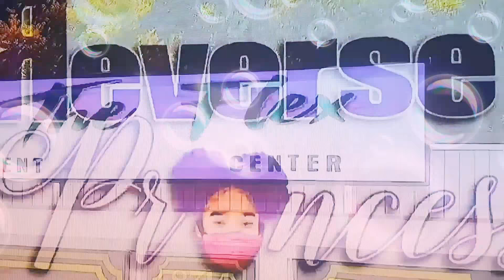Party was so cool omg 😙😙😙😙😙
My friends and my# family i love you guys and my brother# LITY😚😎😍